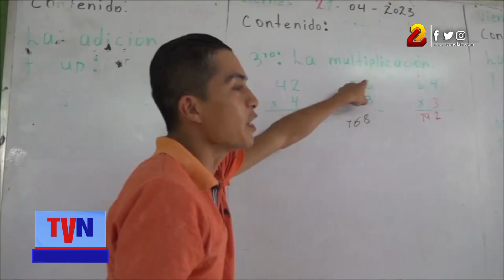Mejoran caminos en zonas productivas de Boaco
Con el fin de mejorar la calidad de vida de las familias, y agilizar los procesos productivos, la Alcaldía de Boaco mejoró camino en importantes zonas del lugar.